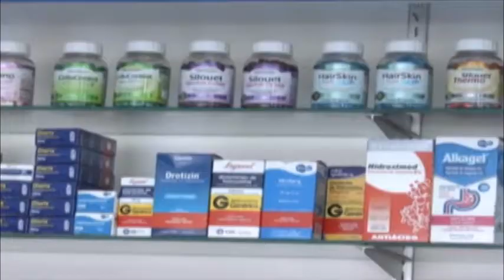De Cara Com A Imprensa - Dr. Mateus Ferreira Leite - ADVOGADO - Dia 23-09-2017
De Cara Com A Imprensa - Dr. Mateus Ferreira Leite - ADVOGADO - Dia 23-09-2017 - Na integra.